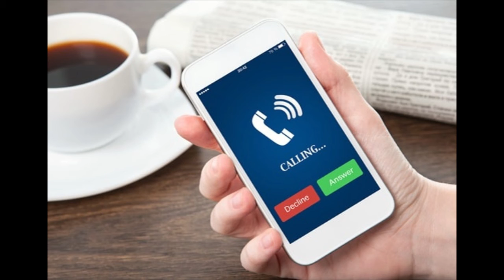Scary Story | I'm Calling To Inform You | Short Story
Hello?

Hi, is this Karen Maitland?

... Speaking.

Hey I'm really sorry for calling so late. It's just um... I know your daughter?

Is Anna OK?

Oh um... no I uh, your other... I go to community college with Sarah?

Oh... Ok wow. Where abouts are you?

Chicago.

Chicago?

Hah from your reaction I'm guessing Sarah's always been a bit of a lone wolf character.

Hah uh yes you could say that... But I mean it's great to hear she has friends over there. Can I ask what this is about?

Well, I'm actually calling to ask if you've been in touch with Sarah recently.

Um no... no, not really. She sort of... broke off contact a while ago. I've always told her if she wanted to... I haven't changed my phone number just in case but I uh... I think she's… probably changed hers by now.

I'm sorry. That uh... that does sound like her. Well um, listen I'm sorry to be the one to tell you this but, Sarah's been reported missing.

What? What do you... missing? For how long?

Uh, almost three days.

Three days? Ok uh... ok are... I mean... I mean what's happening, are people looking for her?

Well that's the thing, I uh... I don't think they really are. I mean... you know she likes to keep to herself so she... didn't really have any close friends, and she was always sort of prone to... absences. I mean it's like no one's noticed. I told the police but they've hardly looked into it.

But that's... she was always a little antisocial! That doesn't mean they don't have to... Listen can you tell me the name of your campus? I'll fly over tonight, I can be there by tomorrow morning.

Sure it's the Westgate Campus. I was just calling to let you know but, honestly it's uh... it's really great to hear someone actually take this seriously.

Of course... thank you so much for telling me I... I really really appreciate it.

No honestly it's me who should be thanking you, I've uh... I've done this a few times before but... it isn't fun if no one cares.

I'm sorry? What do you mean?

Hello?